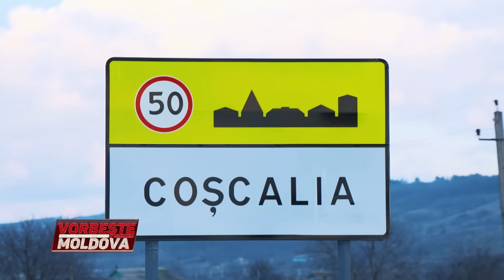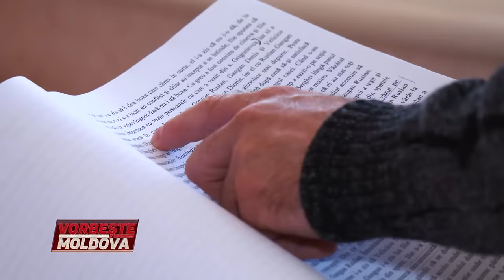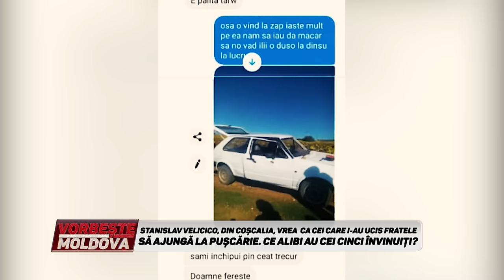VORBEŞTE MOLDOVA: MAMA COPIILOR CARE AR FI FOST MALTRATAŢI DE CĂTRE TATĂ